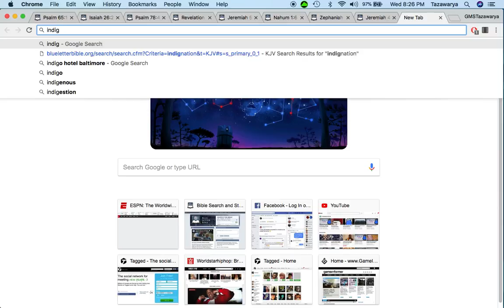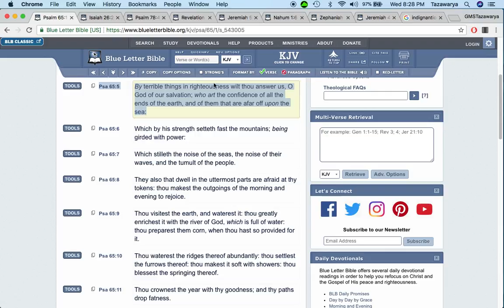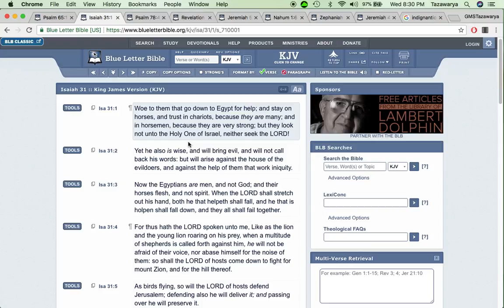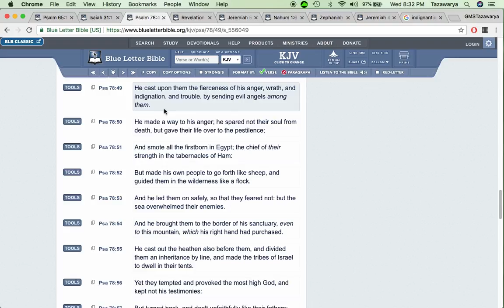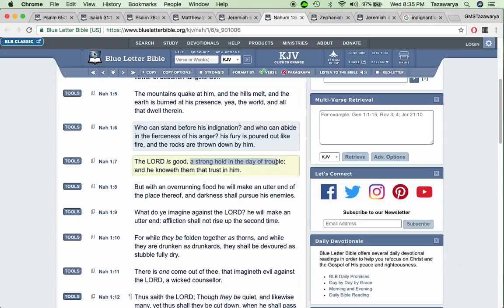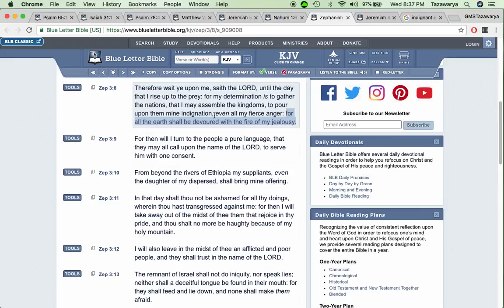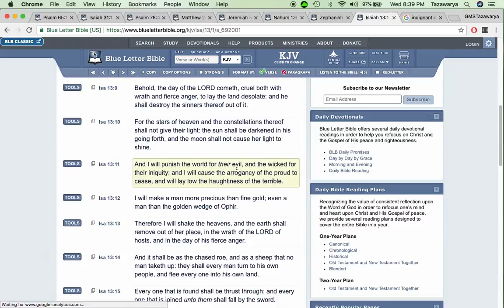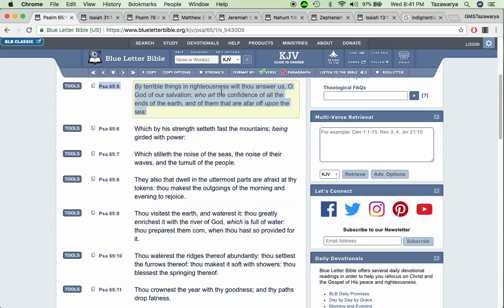The Lord Is Going To Do Some Terrible Things In Righteousness To America